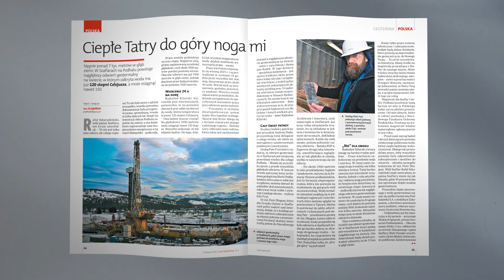W najnowszym "Gościu Niedzielnym" nr 5/2024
W najnowszym "Gościu Niedzielnym" -   po co nam konsekrowani?